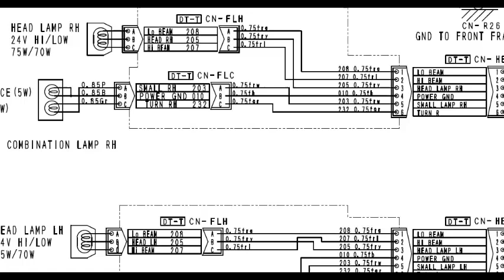Komatsu Wheel Loader Service Manuals WA320 WA270 WA380 Available !!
Komatsu Wheel Loader Factory PDF Manuals digital , not scanned !!